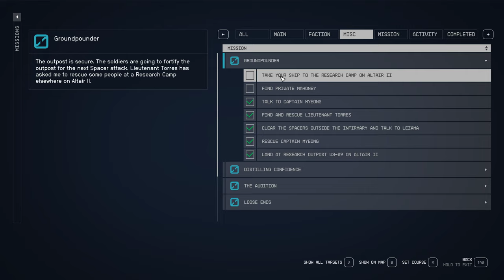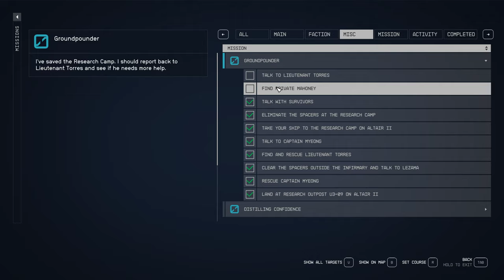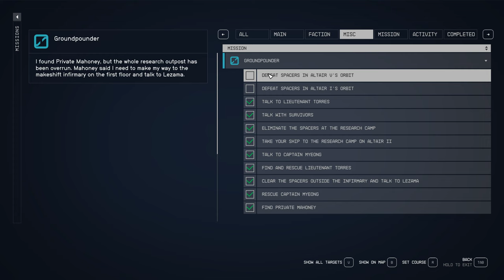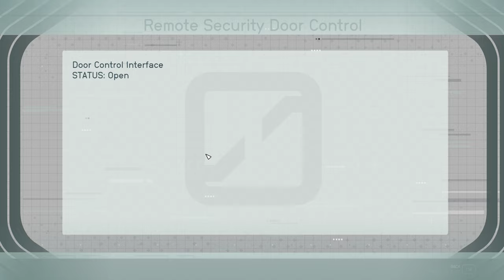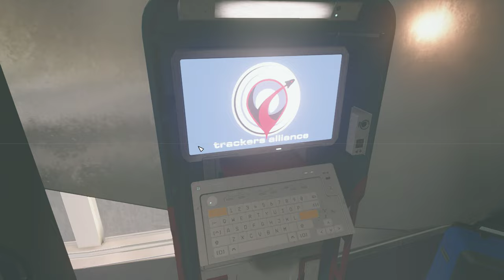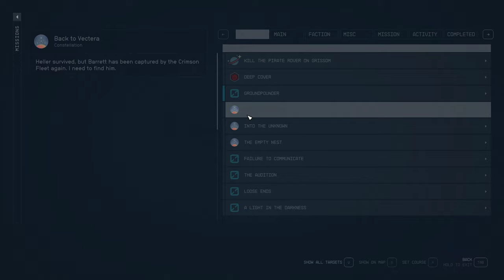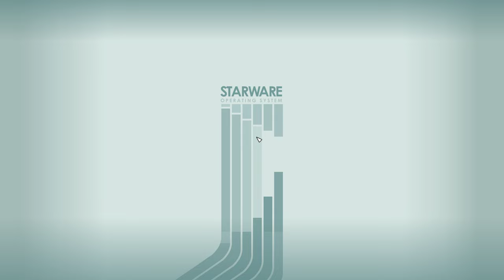Starfield #10 | GTX1660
PC specifications:
MB: MSI Tomahawk B450
CPU: AMD Ryzen 5 2400G (4/8)
RAM: Kingston Fury 32Gb
GPU: 1660 Super